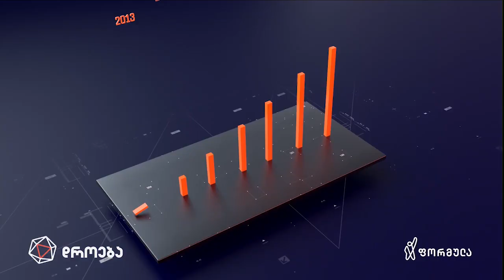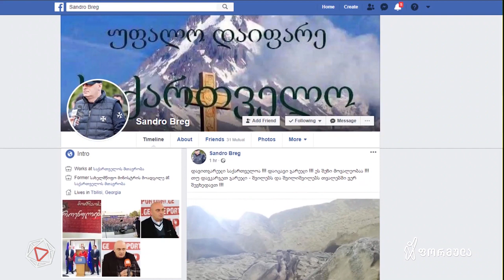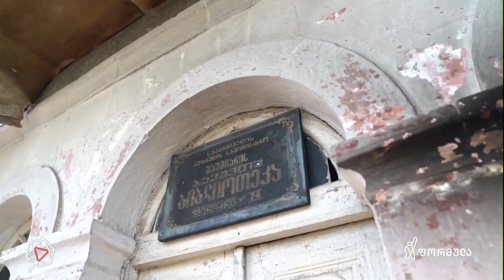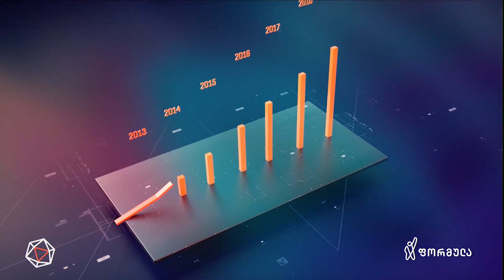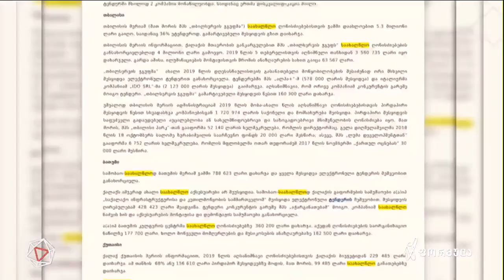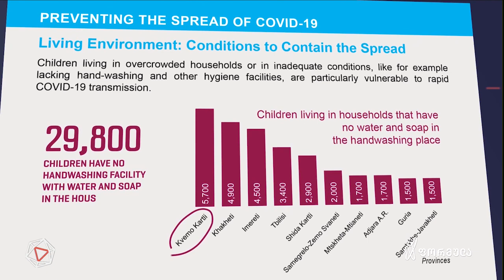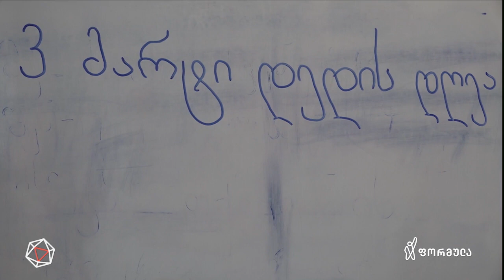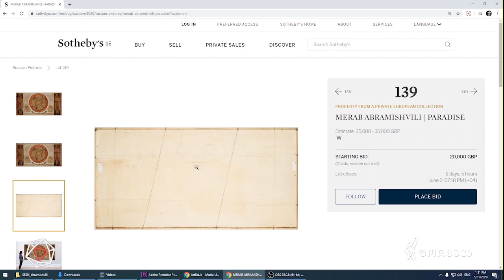დროება - 31 მაისი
🔎 სიფრთხილის ტესტი - სუს ეროვნული შუღლის გაღვივებაზე საუბრობს
🔎 მარნეულის ხმები - ეთნიკური უმცირესობების წარმომადგენელი ახალგაზრდები პრობლემებზე
🔎 დაკიდებული სიმბოლიკა - „დროშა არ დაკიდენ"
🔎 „ჯიგრული" კორუფცია და გაფლანგული 7 მილიარდი

📲 ფეისბუკის გვერდები:

▪ FB.com/TVFormula
▪ FB.com/FormulaNews
▪ FB.com/DilaFormulaze
▪ FB.com/PolitikisFormula
▪ FB.com/TargamadzisFormula
▪ FB.com/DroebaOfficial
▪ FB.com/BaiaShow
▪ FB.com/Tvitizolaciashi

📲 სხვა სოც.ქსელები:

▪ Instagram.com/FormulaOriginals
▪ Twitter.com/FormulaGE
▪ TikTok.com/@TvFormula